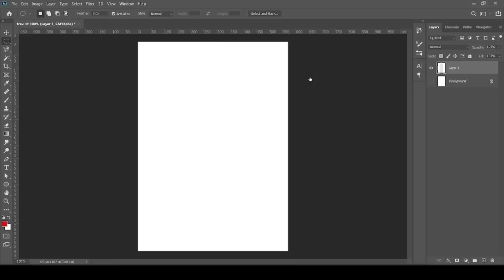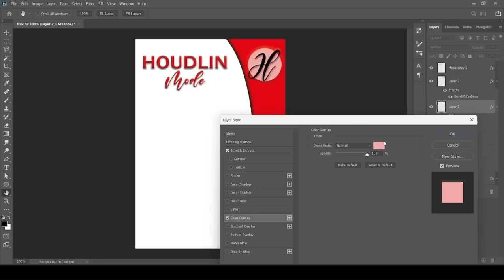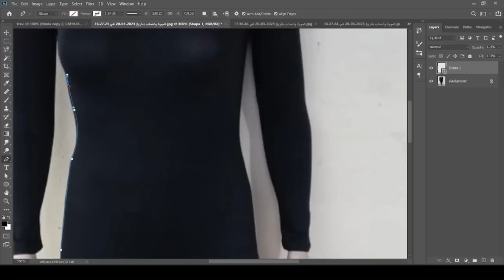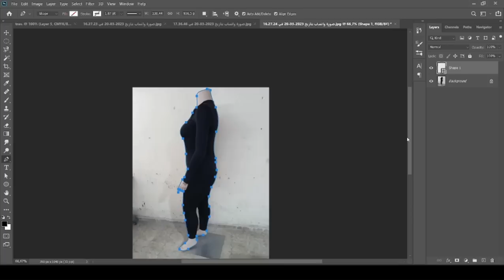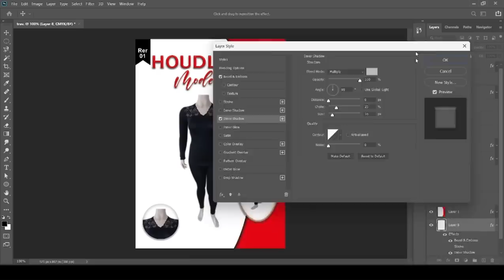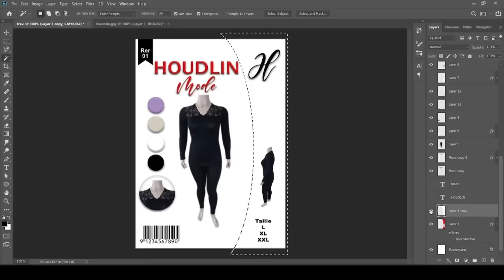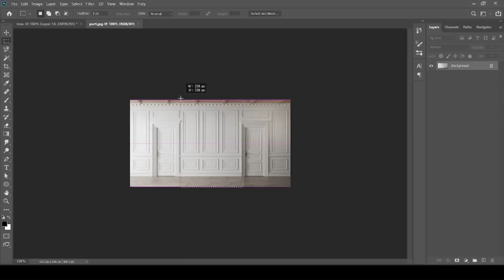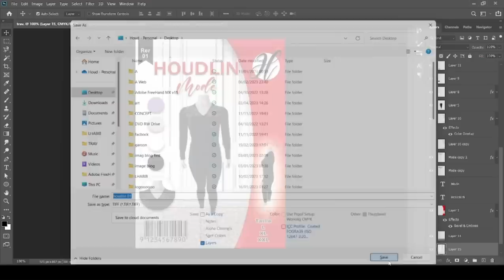Clothing catalog design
Creating a clothing catalog with Adobe programs, such as Photoshop & illustrator, can be an effective way to showcase a clothing line or collection, it can be a valuable tool for fashion designers or retailers looking to showcase their products in a professional and visually appealing way.

mind fiction,
potoshop,
illustrator,
adobe illustrator,
adobe photoshop,
creation,
clothing design,
packaging,
packaging design,
freehand,
idea,
design idea,
macromedia,
adobe,
infographic,
infographic show,
tutorial,
logo design tutorial,
design tutorial for beginners,
graphic design,